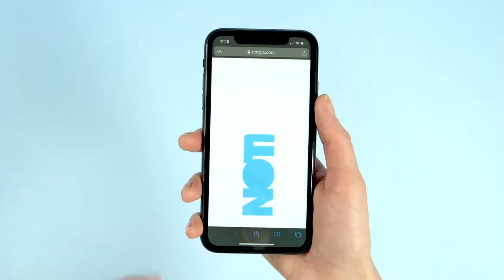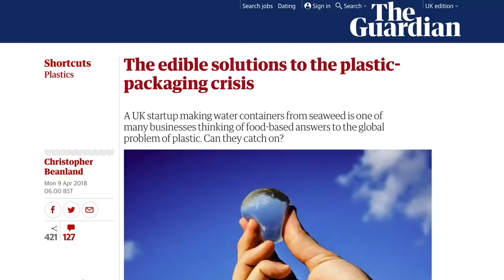New Kind Of Plastic / Innovation Plastic Made by Seaweed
Innovation work where it makes packaging disappear. Brand should be defined by what it is, not what it isn't. But when what it isn't is one of the world's biggest problems - plastics.

Amazing work from the Skipping Rocks Lab start-up, Notpla is an edible, biodegradable material made from plants and seaweed. It can be used directly to replace plastic cups at sporting events, festivals, and private parties, as well as sachets for condiments, and can be made into thin films or a coating for cardboard to create a wide range of products.

Notpla is created to be a simple, bold definition of who they are: not plastic, but a completely new thing. Notpla is more than just a brand but also the name of its revolutionary material. The brand's core mission: to make plastic disappear. So the animated logo reflects a vessel that can be filled with water and when it is emptied, the exterior disappears, just like its packaging.
The tone of voice is simple, pared-back, direct, and bold. Notpla is built on the idea that its products will change the world. With such a bold and brave intention at the core of the brand, the only way to communicate this is in a simple and clear way, without being shy and overcomplicated. Our name itself reflects this approach.